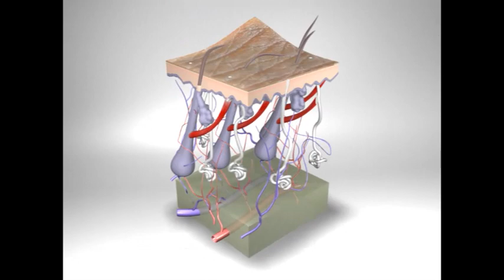Struttura della pelle - Lattes Editori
Video di Scienze per la scuola secondaria di primo grado.

Scopri la nostra proposta di Scienze per la scuola secondaria di primo grado